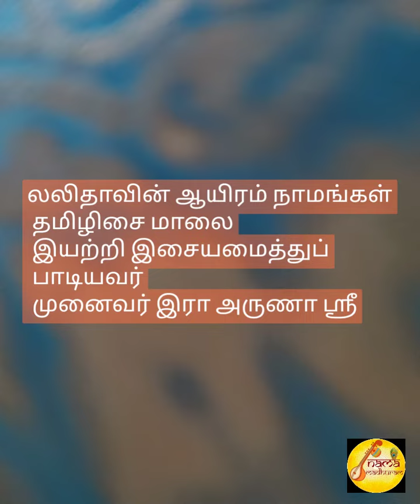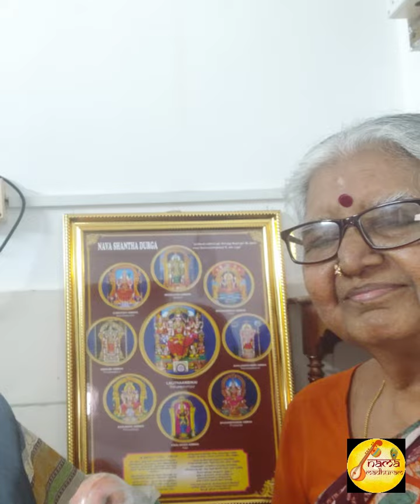லலிதாவின் ஆயிரம் நாமங்கள்- தமிழிசை மாலை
லலிதா ஸஹஸ்ர நாமங்களின் பொருள் வழங்கும் வகையில், ராக தாளத்துடன் பாடும் வகையில் இயற்றப்பட்டுள்து. இயற்றி இசையமைத்துப் பாடியவர் லலிதா தேவியின் அன்பர், முனைவர் (திருமதி)  இரா அருணா ஸ்ரீ. இப்பகுதியில் நாமங்கள் 631 முதல் 650 வரை பாடிப் பகிர்ந்துள்ளோம்.